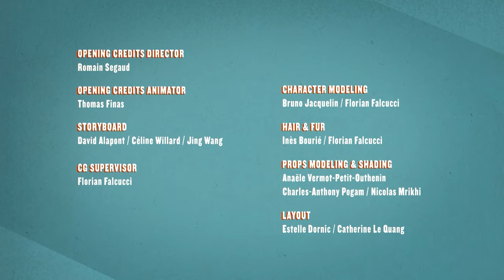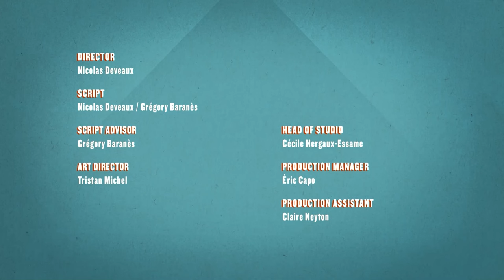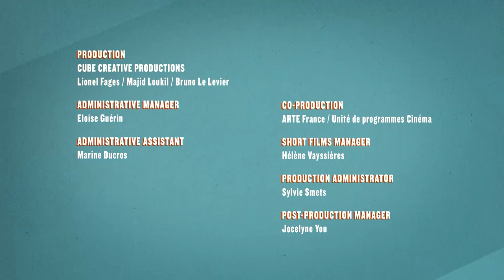SKI FOR DUMMIES 🦩 ATHLETICUS | Cartoon in English